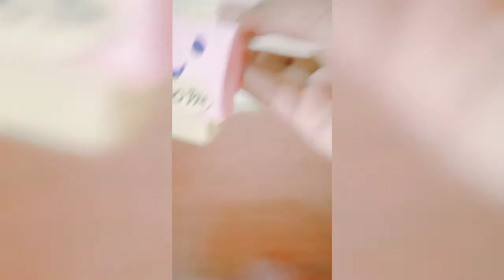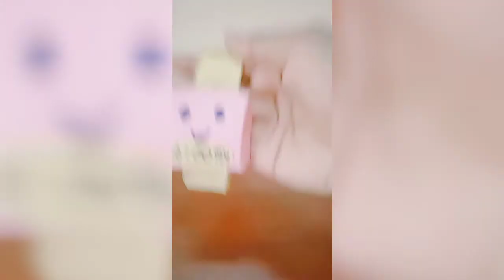😍How to make a paper box watch in tamil easy😍